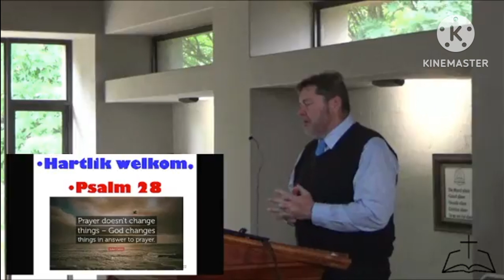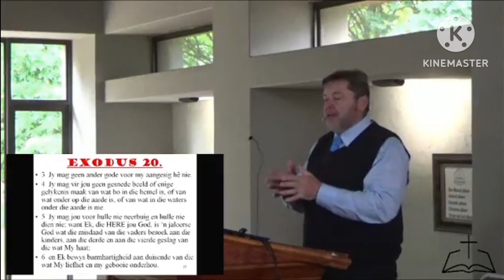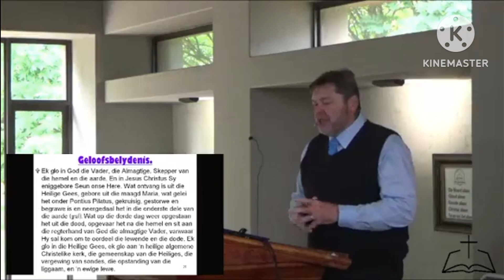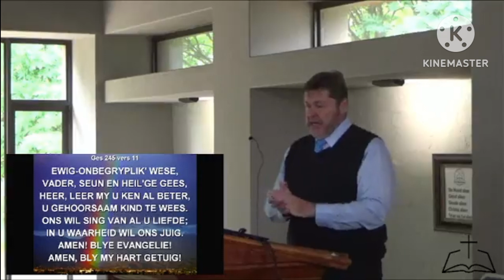Wet en Geloofsbelydenis - Ds Gerhard Beukes